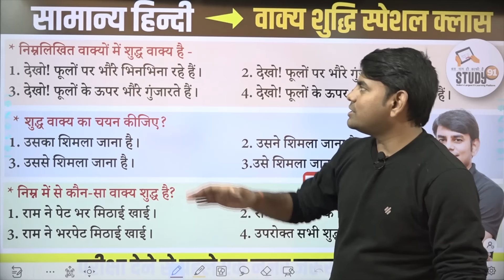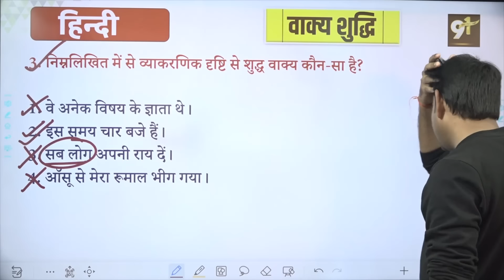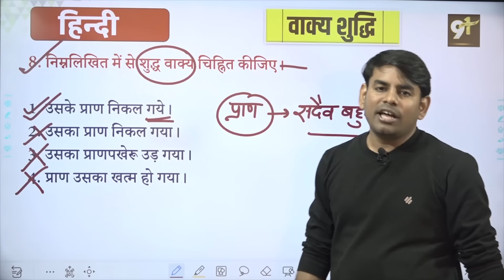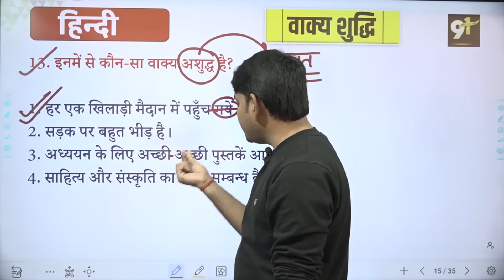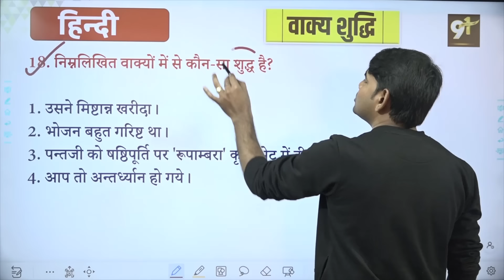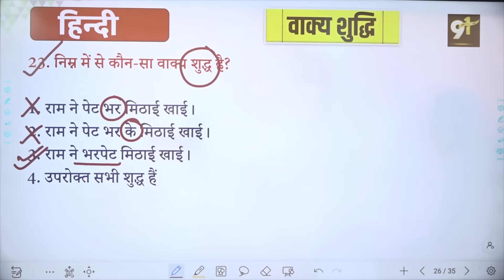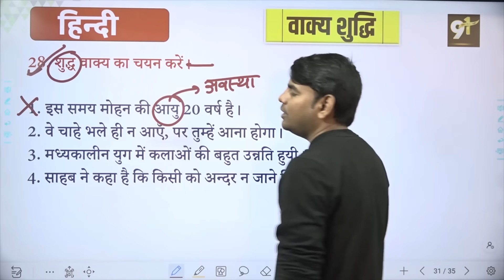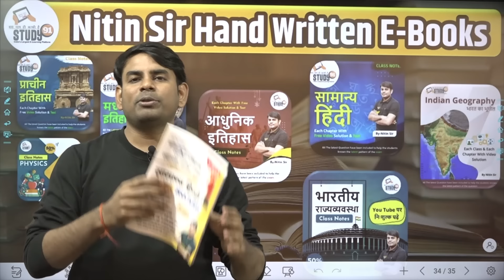37. हिन्दी वाक्य शुद्धि : Vakya Shuddhi। Best Question Answer in Hindi। By Nitin Sir Study91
हिन्दी वाक्य शुद्धि : Vakya Shuddhi। Best Question Answer in Hindi। By Nitin Sir Study91,  Vakya Shuddhi Practice, Nitin sir return, Special Class Hindi, Hindi Practice, Nitin sir Hindi practice, Vakya Shuddhi Que. ans., Vakya Shuddhi by Nitin sir,

📛 हिंदी की पूरी Play List यहाँ से पढ़े: 💯